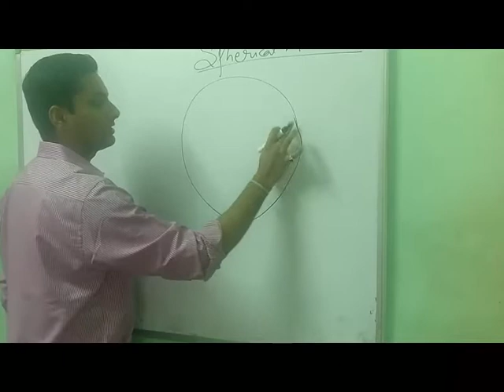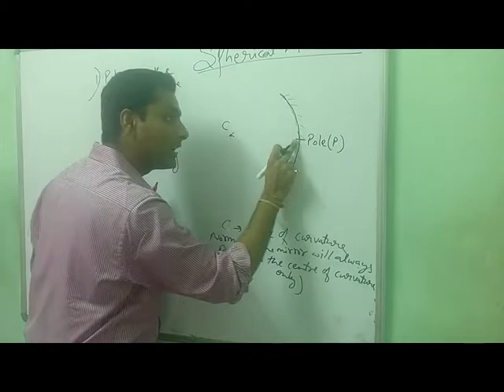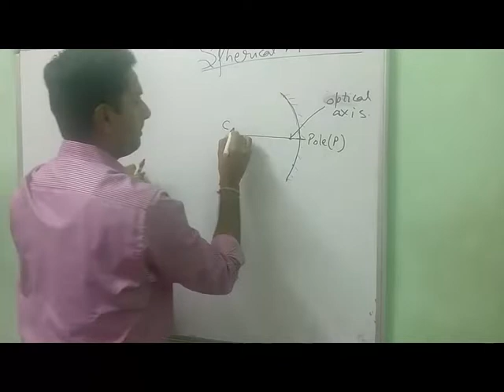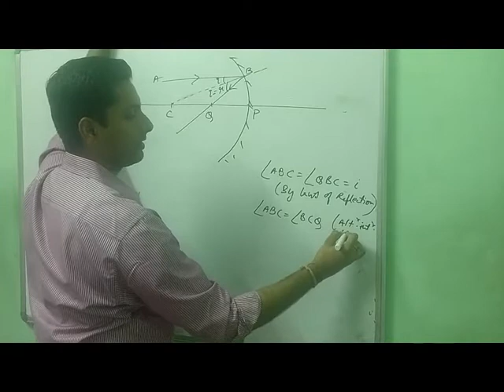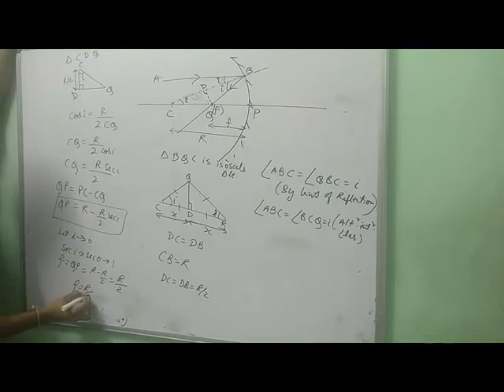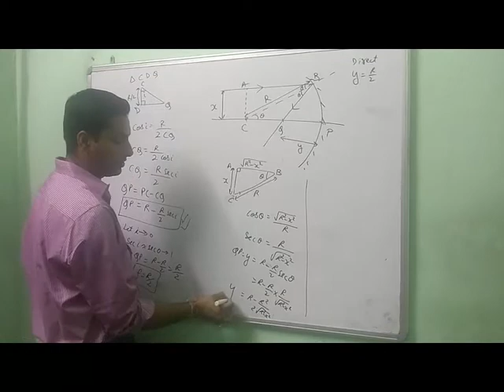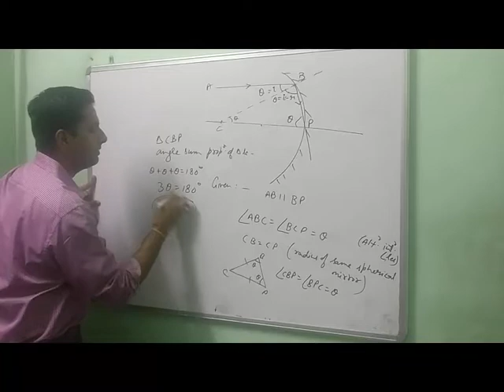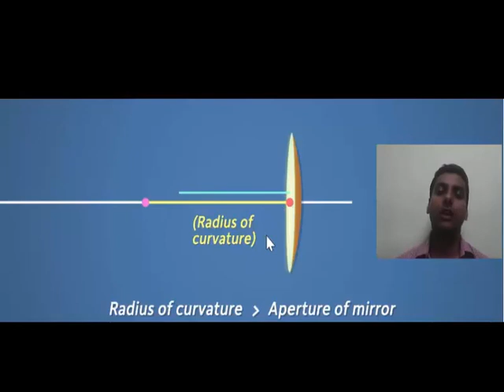Introduction to spherical mirrors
Spherical mirrors explained